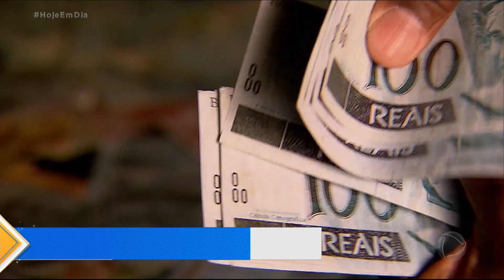Polícia faz operação contra organização que age na Feirinha da Madrugada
A polícia realiza na manhã de hoje (15) uma operação contra uma organização criminosa que age na Feirinha da Madrugada, na região do Brás, no centro de São Paulo. As investigações apontam um esquema milionário de venda de espaço e extorsão dos ambulantes.